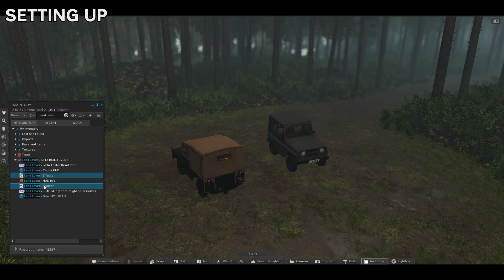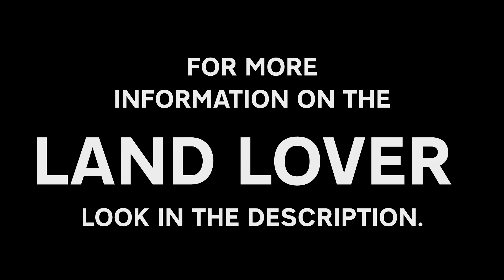The Land Lover Adventures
A short video showing off the newest creation from me and Amalia, the Land Lover, set up in just a couple mins!

⚠️WARNING: Lusch Motors - Scout REQUIRED for this product!⚠️

Video Credits:

Drivers - Eesoov Elan, Amber Hijinks, Jane Sorrowman.
Camera, Directing, Editing -  Zany Zen.
Set Design - Zany Zen and Eesoov Elan.
Set Location Hosting - Jane Sorrowman

Vehicle Credits:

Lusch Motors Scout - Owen Lusch.
Land Lover 3D Modelling - Zen Swords-Galway (ZenriaCo Resident), Amalia Illios, Lillani Lowell and Gwain Knightly (gwainalot).
Land Lover Classic Tax Disk texture - Eesoov Elan.
Land Lover Scripting - Amalia Illios.
Land Lover Colour HUD - Amalia Illios.
Alpha Tester - Eesoov Elan.
Beta Testers - Eesoov Elan, Stable Mum (Friendly Fairlander), Libby Static, Valérie (Valhalla Xaris).